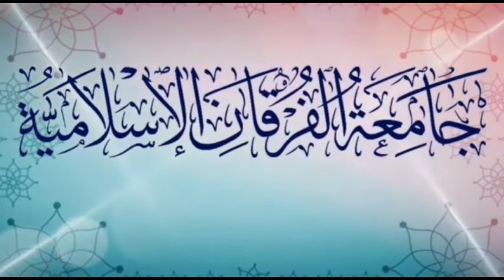തൗഹീദുൽ അസ്മാഇ വസ്സിഫാത്ത്